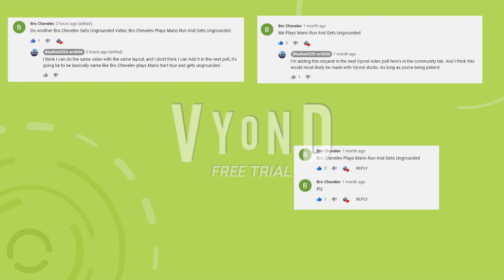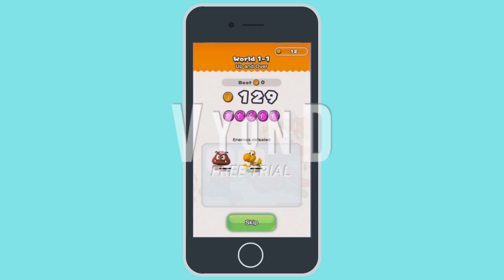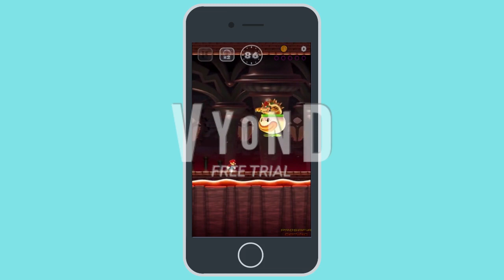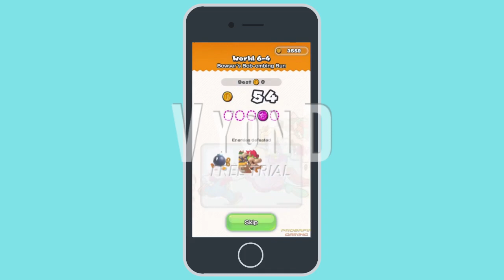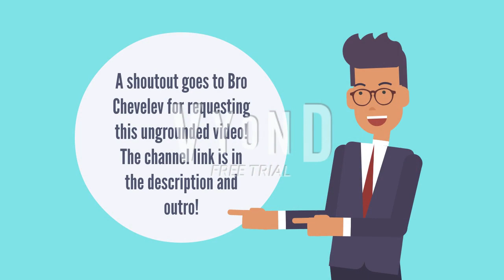Bro Chevelev plays Mario Run/ beats all levels and gets Ungrounded | Requested by Bro Chevelev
A shoutout goes to Bro Chevelev for requesting this Ungrounded video out of himself playing Mario Run

Note: Thumbnail coming soon...

Created with GoAnimate/Vyond including the contemporary theme.